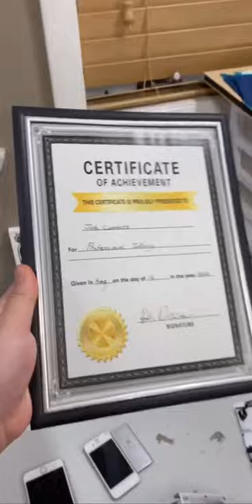WHY Do I HOARD Electronics!? (over 60 iPhones)😳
Insane fixing coming soon!  🤯🤯
Come chat with me! Discord

What tools I use (Amazon associates) List here!

Short shorts